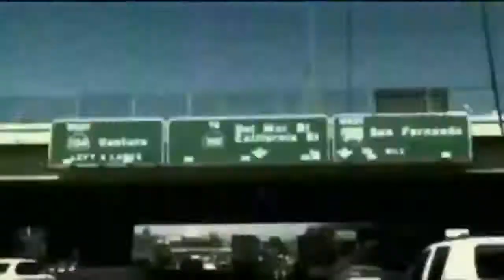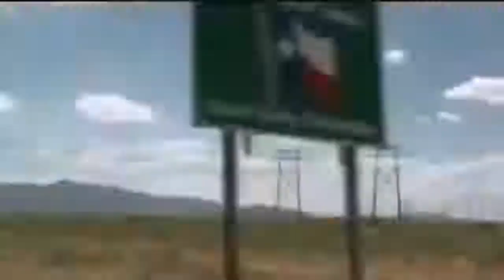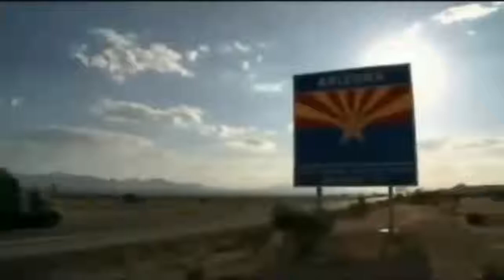Life in Prison Documentary 2017 DEADLY CARGO